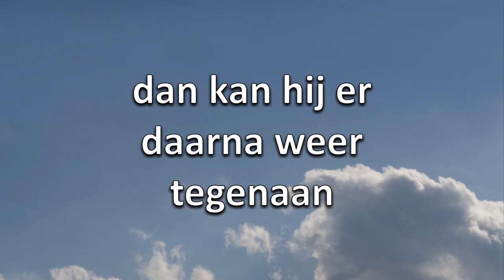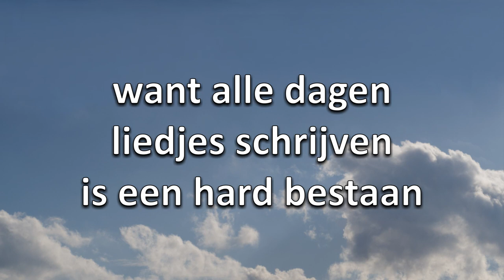Liedje Van Niks